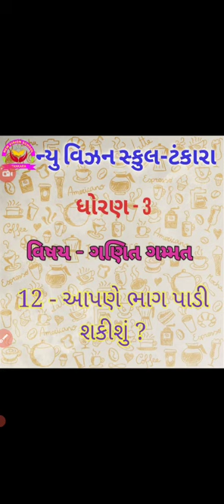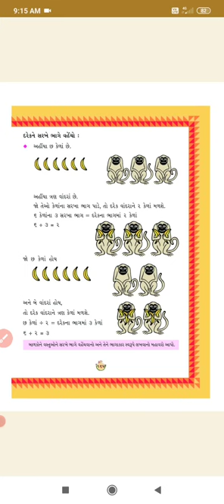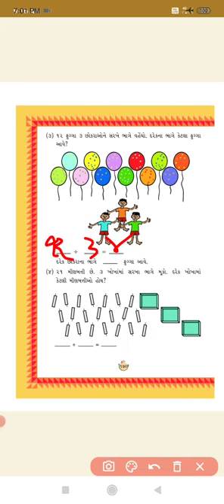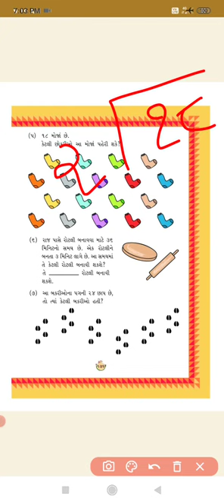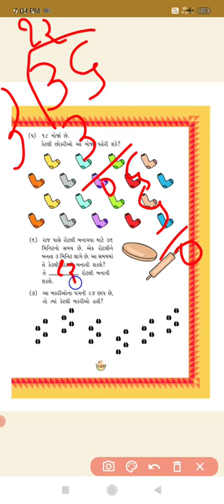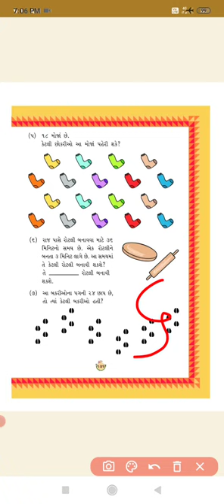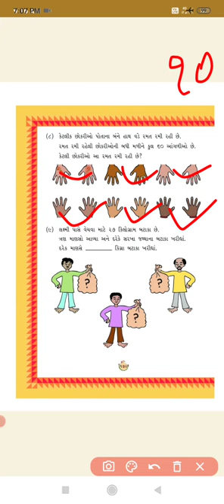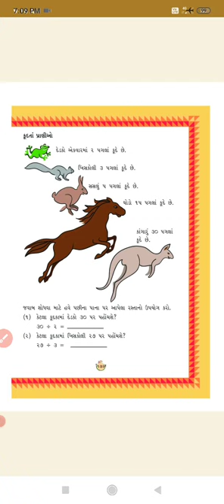ધોરણ 3 // ગણિત // 12.આપણે ભાગ પાડી શકીશું ?// ભાગ 4